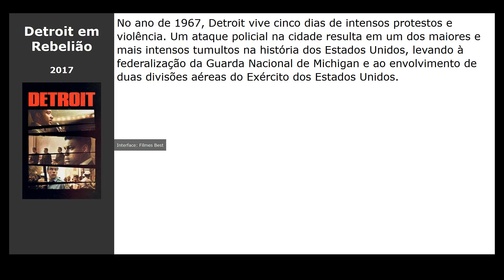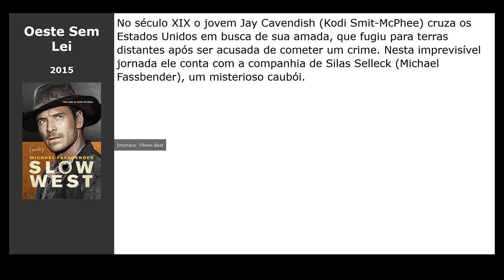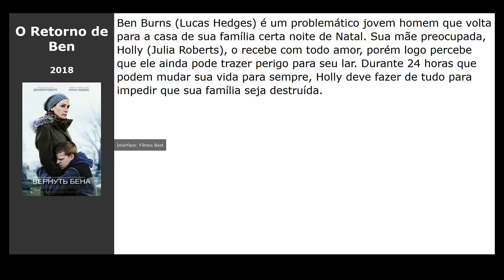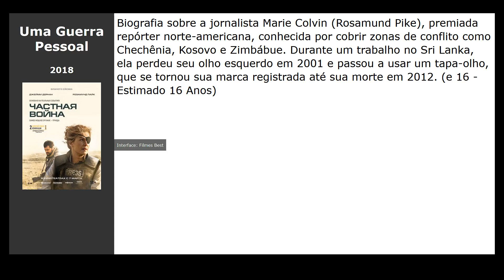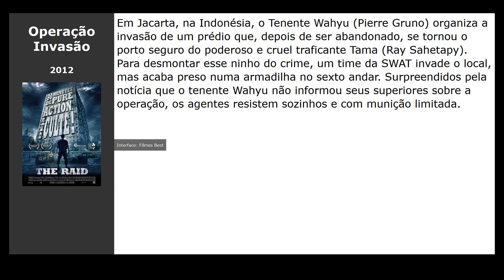20 Filmes parecidos com Boarding School (2018)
Filmes tipo Boarding School (2018):

00:00 Introdução
00:10 Não Desligue (2016) / gênero: terror, thriller
00:27 O Mar de Árvores (2016) / gênero: drama
00:39 Detroit em Rebelião (2017) / gênero: thriller, drama, crime
00:51 Até o Último Homem (2016) / gênero: drama, military, history
01:09 The Den (2013) / gênero: terror, thriller, detective
01:20 Oeste Sem Lei (2015) / gênero: western, drama, thriller
01:35 A Casa dos Mortos (2015) / gênero: terror, thriller
01:47 A Barraca do Beijo (2018) / gênero: melodrama, comédia
01:59 A Maldição da Chorona (2019) / gênero: terror, thriller, detective
02:11 Shazam! (2019) / gênero: fantasy, ação, comédia
02:22 Stephanie (2017) / gênero: terror, fantasy, drama
02:39 O Retorno de Ben (2018) / gênero: drama
02:51 Bumblebee (2018) / gênero: fantastic, ação, aventura
03:08 Uma Guerra Pessoal (2018) / gênero: drama, military, biography
03:20 Premonição (2000) / gênero: terror, fantastic, thriller
03:32 Horror em Amityville (2005) / gênero: terror, thriller, drama
03:43 O Primeiro Amor (2011) / gênero: drama, melodrama, comédia
03:58 A Mentira (2010) / gênero: melodrama, comédia
04:09 Operação Invasão (2012) / gênero: ação, thriller
04:27 Marcados para Morrer (2012) / gênero: drama, crime, ação